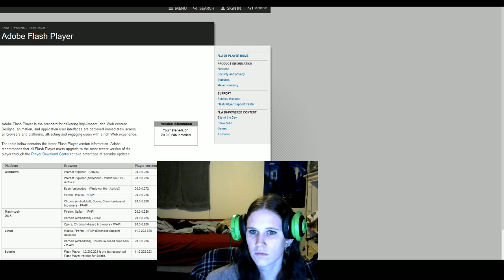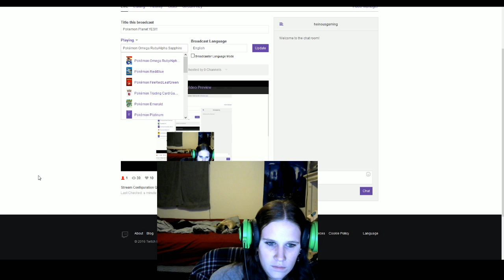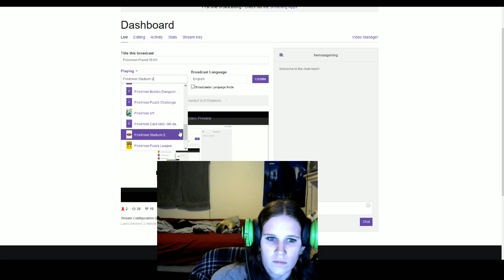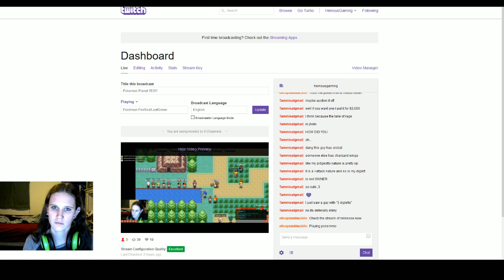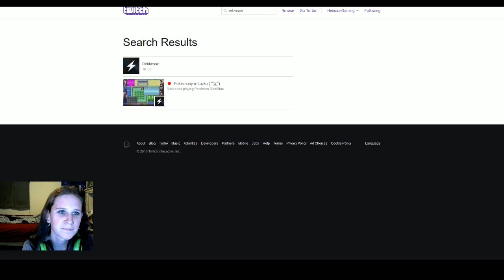Trying out planet pokemon